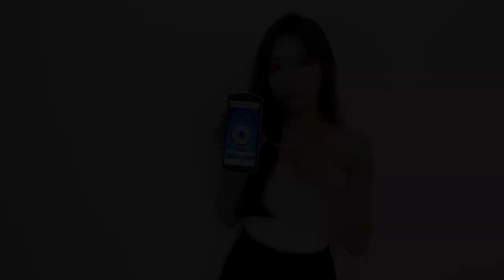Join with Kitty!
Play The Best, Go Yes8

Redeem code: yes8sg@kitty